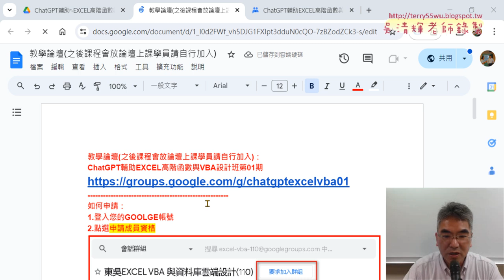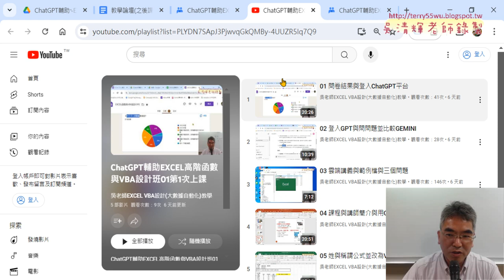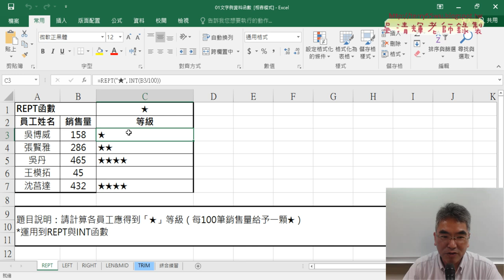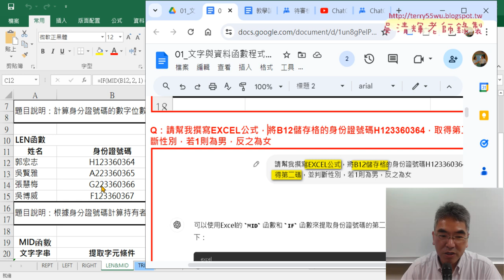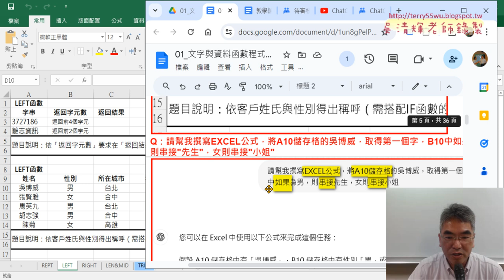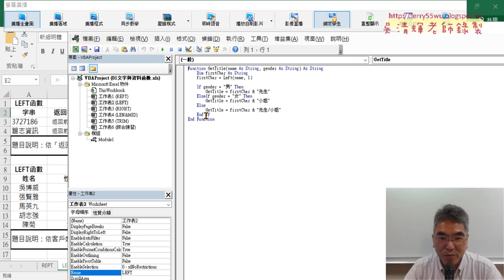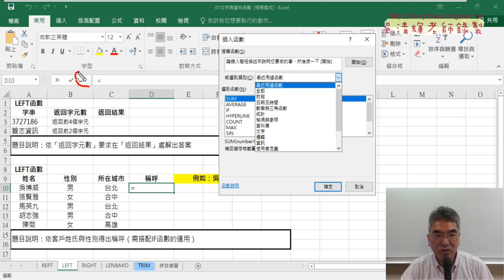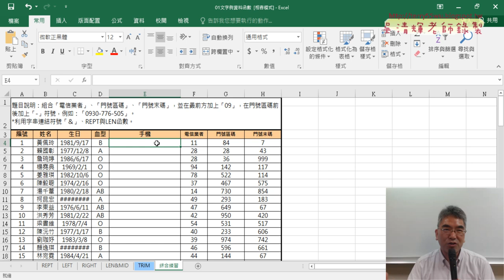01 重點複習與綜合練習串接手機號碼